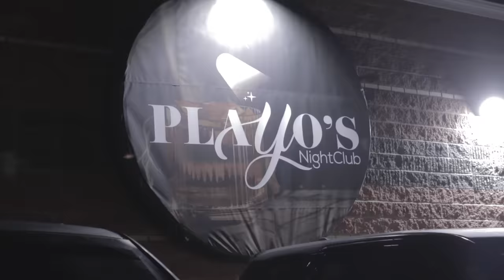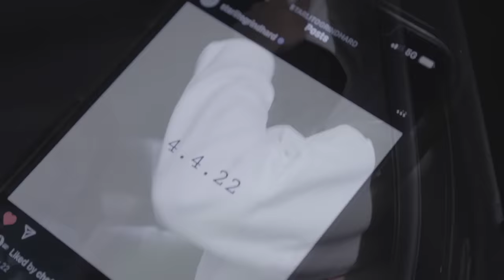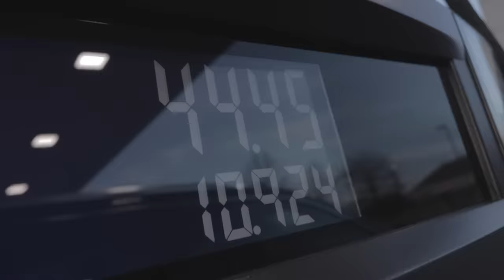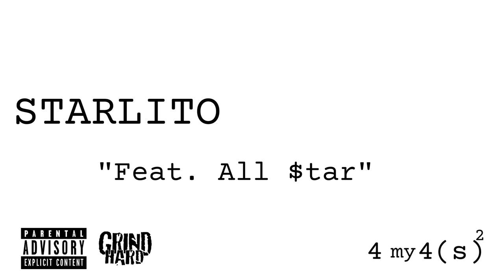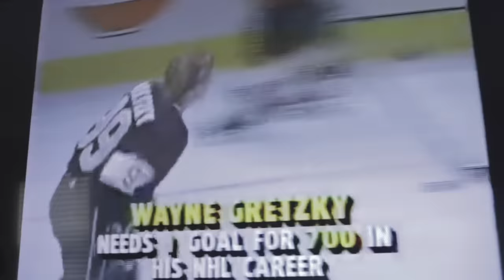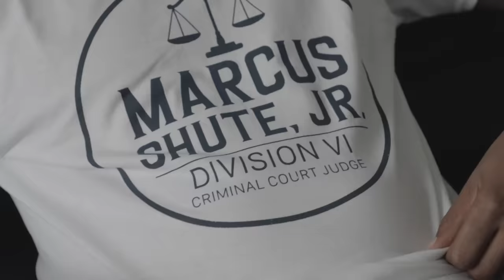Starlito "For My Foes" Vol. 2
Straight to Video, Jackin' 4 Beats, Mixtape by Starlito.